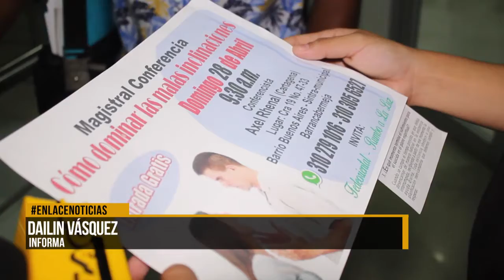Rumbo a la luz invita a conferencia